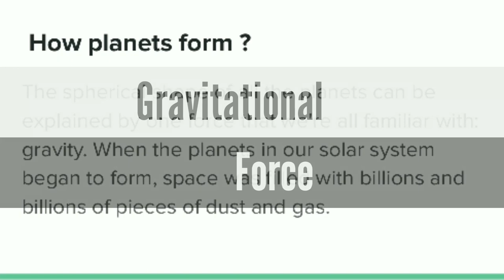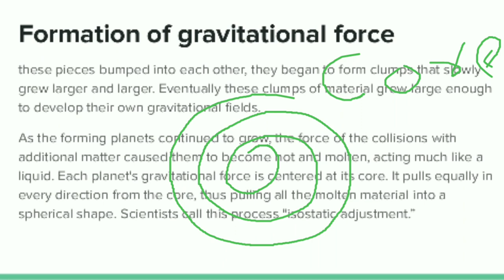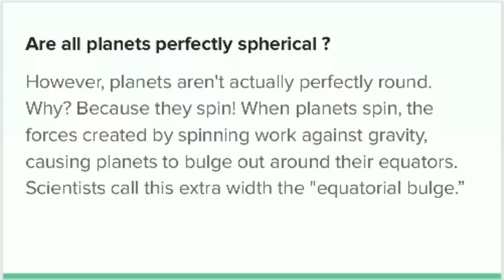Why Planets Are Spherical ? Essential Physics || Kiran Thakur || हिंदी में || Share,Like, Subscribe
In this video we have described "why all planets takes spherical shape"
This is a common and interesting question , so we have discussed to take this one. We have got this from Wonderopolis.org
We hope you guys understand the physics behind the reason.
All the graphic video were from pixabay and the music from YouTube library.
Write down in the comments section below that which questions we should discuss next.